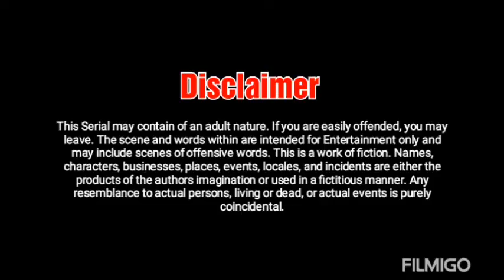Road show fire service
ফায়ার সাভিসের রোড় শো

A firefighter is a rescuer extensively trained in firefighting, primarily to ... The fire service, also known in some countries as the fire brigade or fire department, ...